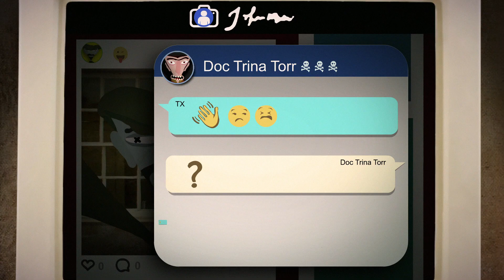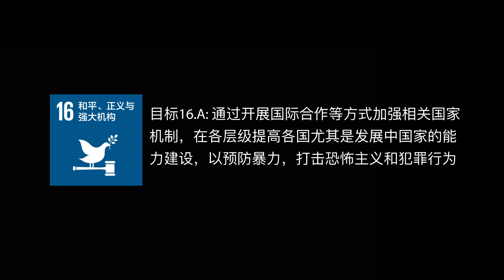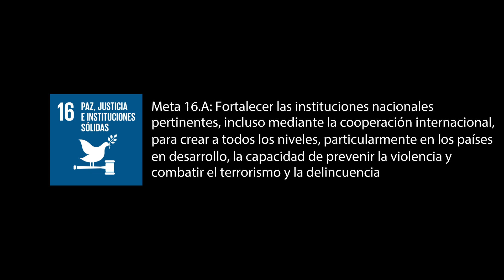Terrorism and Violent Extremism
This animated video focuses on the issue of terrorism and violent extremism and is part of a teacher’s guide developed by UNODC’s Education for Justice (E4J) initiative, available It is not intended to be used separately from the teacher’s guide.